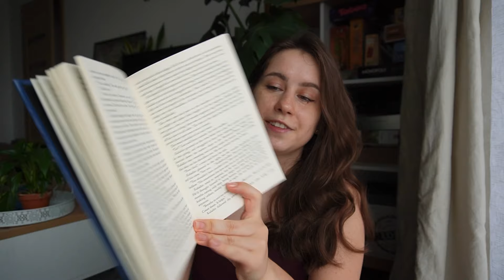54321… no i powiedziałam wam!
Dzisiaj chciałam wykonać 54321 book challange. Opowiadam krótko o moich ukochanych książkach i motywach literackich.  ❤️ Dobrego oglądania!

🎵 Muzyka:
Fall Asleep by Tokyo Music Walker